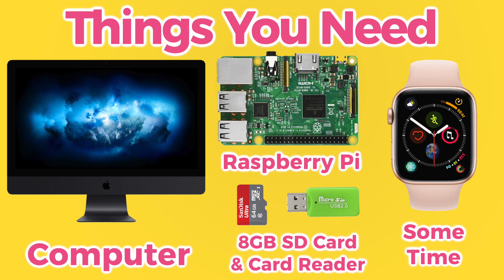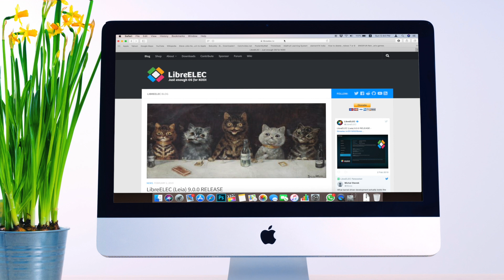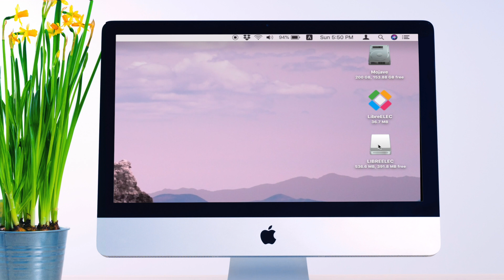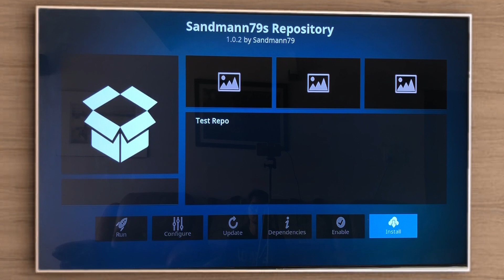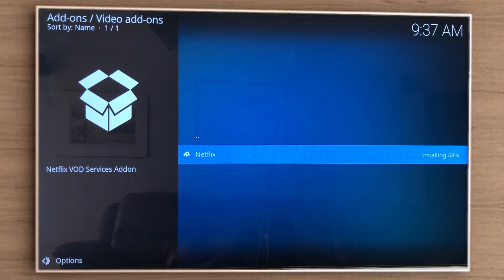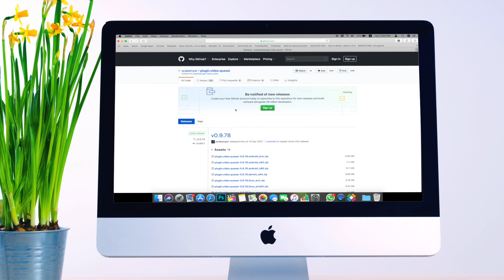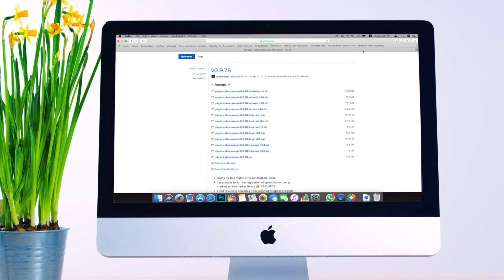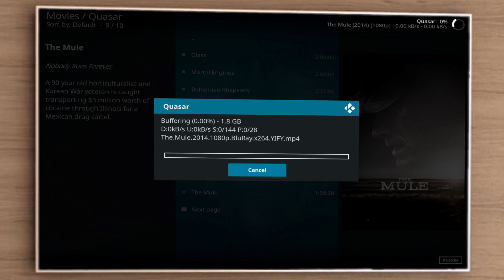Make Any TV A Smart TV | Tech-It-Out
Make Any TV A Smart TV

Are you still living in the Pre Historic Era with the Flinstones just because your TV is not a Smart TV?
Look no further cause I will show you how to turn any TV into a Smart TV just like that!!!

Product Links
RASPBERRY-PI 3 B+ Starter Kit :

SanDisk SaUltra 32GB UHS-I Class 10 Micro SD Memory Card:

Quantum QHM5088 Card Reader:

2.4Ghz Wireless Touchpad Keyboard: